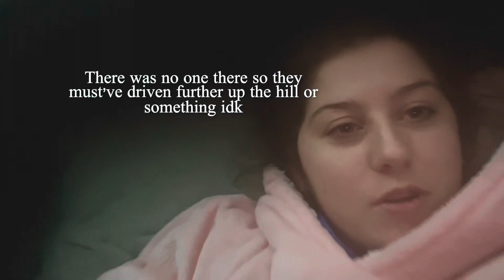Sleeping in my car in the highlands during winter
Hamish and I went a wee trip north for an overnight at a campsite in December where we slept in the back of my jeep. Hope you enjoy :)